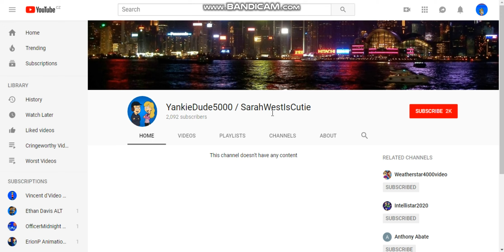I Subscribe To YankieDude5000 / SarahWestIsCutie!